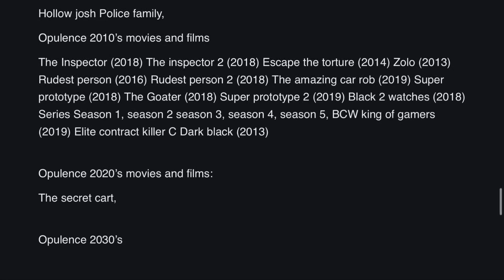Opulence Joshua 2010’s and 2020’s movies and films info page